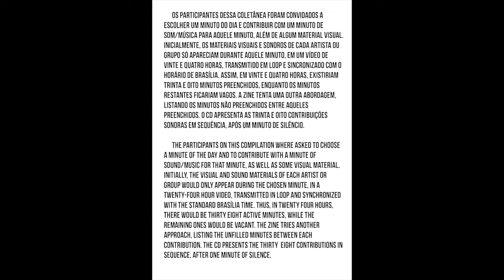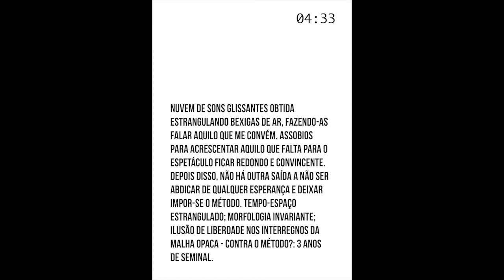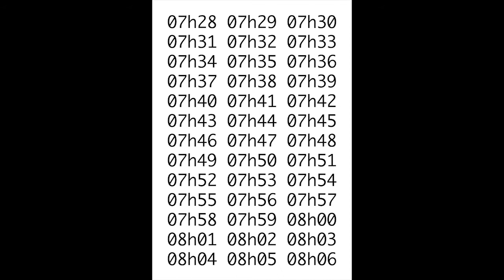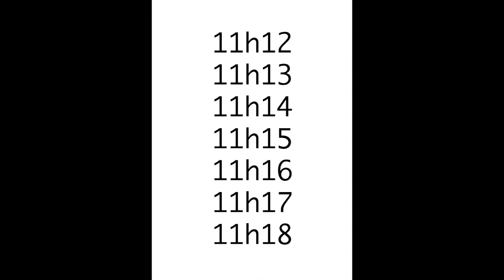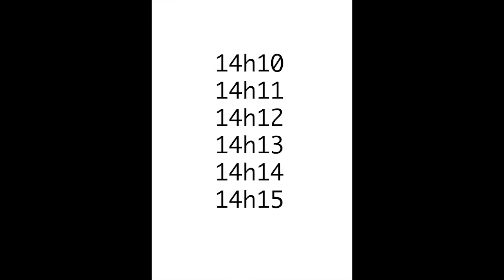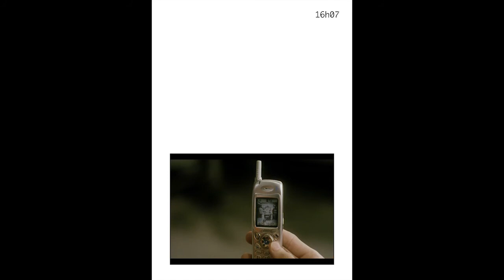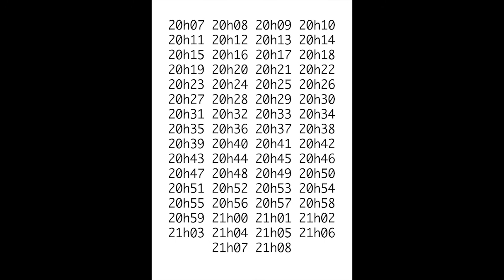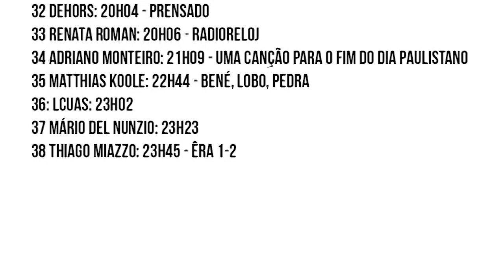SR 3 Anos [full album, SR041B]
01:03 J.-P. Caron - Malkauns
02:03 Thelmo Cristovam
03:03 Albert Negredo - The Glide
04:03 Verjault
05:03 Karo Bø - Último Sino
06:03 Valério Fiel da Costa - Delação
07:03 Paulo Dantas - あそこ
08:03 Gustavo Torres
09:03 Herbert Baioco - Sete Seis
10:03 Carla Boregas - Perspectiva
11:03 Magno Caliman
12:03 Henrique Iwao - Nicole
13:03 Sanannda Acácia
14:03 Isabel Nogueira - Hybrid 0147 320
15:03 b-Aluria - Cor1
16:03 Marco Scarassatti - Mini Raga Cocho
17:03 Cadu Tenório - o
18:03 Abneg
19:03 Marcelo Campello - Efemérides (2016) para cítaras percutidas e friccionadas (trecho)
20:03 bella - Hypnos
21:03 Cássio Figueiredo - Às Casas
22:03 Stefan Prins
23:03 Thomas Rohrer
24:03 DFA - A few rubber bands, a liquid lunch, and a particle accelerator
25:03 Alexandre Fenerich - Olho
26:03 Brechó de Hostilidades Sonoras - Glitchem
27:03 Daphine Jardin
28:03 Felipe Zenicola: - Para Cadu Tenório
29:03 Vulgar Débil
30:03 Túlio Falcão - Golpe Parlamentar Dub
31:03 Bronte
32:03 dehors - Prensado
33:03 Renata Roman - Radioreloj
34:03 Adriano Monteiro - Uma canção para o fim do dia paulistano
35:03 Matthias Koole - Bené, Lobo, Pedra
36:03 Lcuas
37:03 Mário Del Nunzio
38:03 Thiago Miazzo - êra 1-2

3rd anniversary compilation, with a special 24-hour streaming during july 2017; 24-hour video and audio versions after that and a 40 minute condensed album version with pdf book.
Coletânea de aniversário de 3 anos, com um streaming especial de 24 horas durante julho de 2017; versões em áudio e vídeo de 24 horas disponíveis depois dessa data e em uma versão condensada em álbum de 40 minutos acompanhado de livro (pdf).

Coordenação e masterização / coordination and master: Henrique Iwao
Arte Gráfica / Design: Sanannda Acácia
Streaming (julho/July): Magno Caliman

Released July 8, 2017 / Lançado em 8 de julho de 2017
Seminal Records